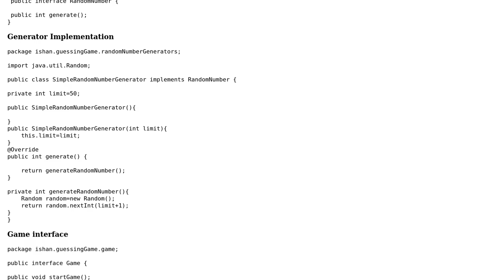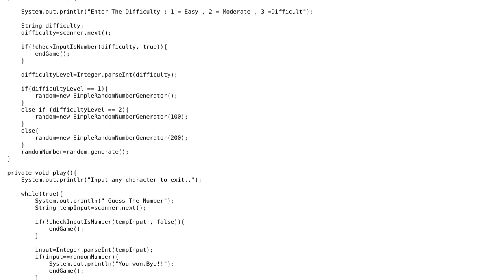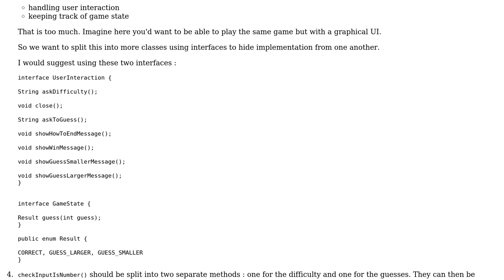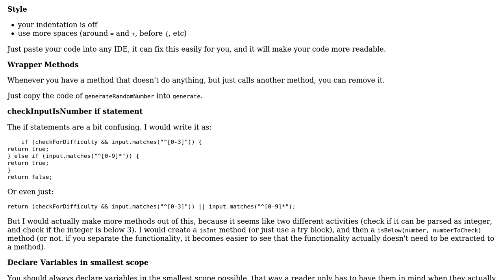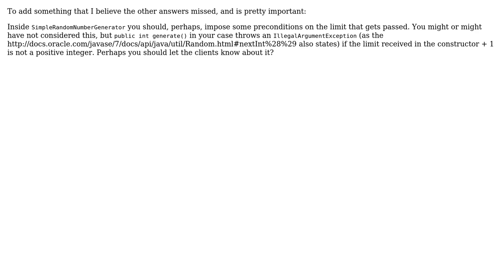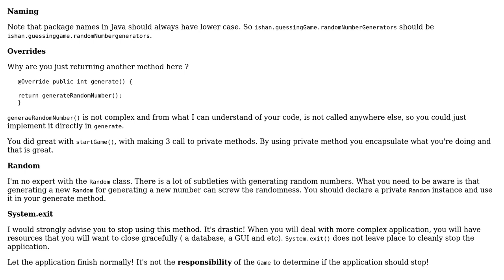Code Review: Guess the random number game (4 Solutions!!)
Code Review: Guess the random number game

With thanks & praise to God, and with thanks to the many people who have made this project possible! | Content (except music & images) licensed under CC BY-SA | Music | Images & others | With thanks to user tim user Marc-Andre user Jamal user Ishan Soni user bowmore and the Stack Exchange Network Trademarks are property of their respective owners. You are responsible for your own actions.